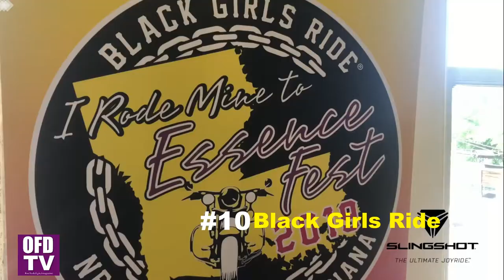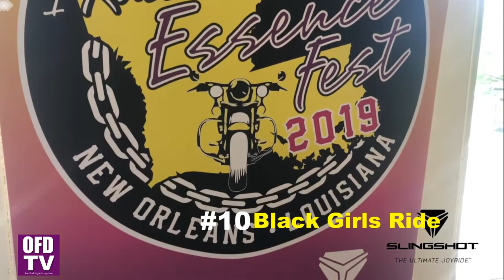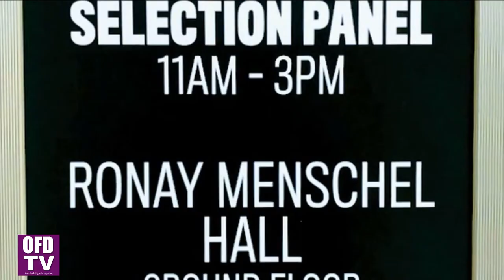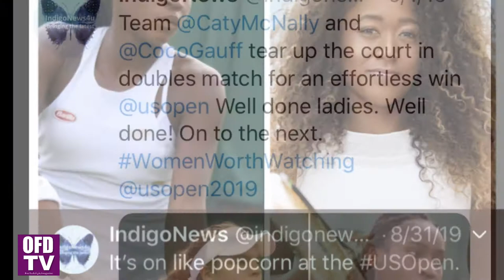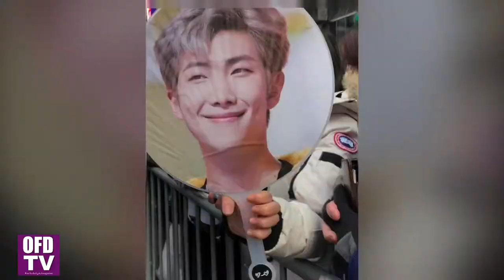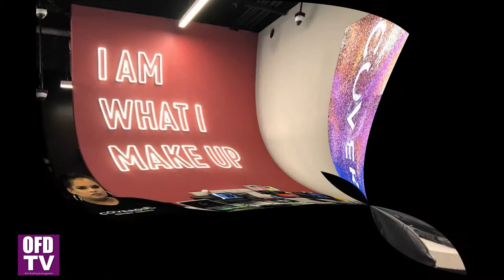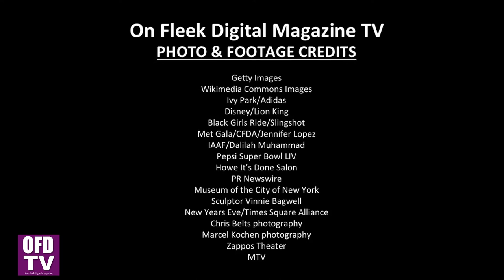On Fleek Digital Magazine TV hosted by Susan Van Brackle - Episode 1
Welcome to the premier show of On Fleek Digital Magazine TV where Susan Van Brackle is the host. On Fleek Digital Magazine TV is a monthly show distributed in Queens New York and can be found on FIOS, RCN and Spectrum. On Fleek Digital Magazine TV is an extension of the online publication and is for viewers at the top of their game that want to get the latest news in fashion, beauty and lifestyle happenings. This edition features of the Top 10 Women of the last decade, an interview with Howe It's Done Salon and highlights from Times Square and a preview of newyorkfashionweek.